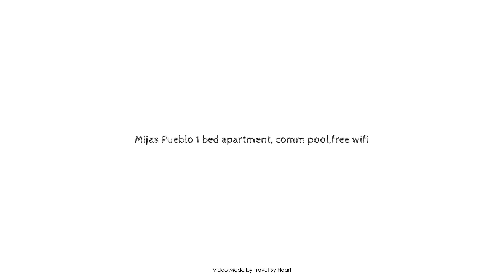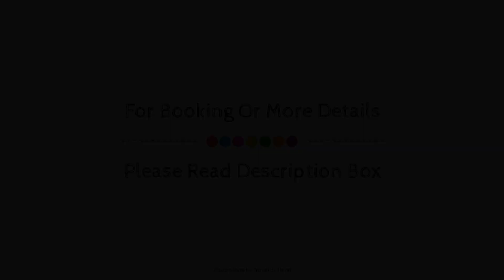Mijas Pueblo 1 bed apartment, comm pool,free wifi, Spain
Searching For
1. Mijas Pueblo 1 bed apartment - comm pool free wifi
2. Mijas Pueblo 1 bed apartment - comm pool free wifi Virtual Tour
3. Mijas Pueblo 1 bed apartment - comm pool free wifi Rooms
4. Mijas Pueblo 1 bed apartment - comm pool free wifi Amenities
5. Mijas Pueblo 1 bed apartment - comm pool free wifi Videos
6. Mijas Pueblo 1 bed apartment - comm pool free wifi Offers
7. Mijas Pueblo 1 bed apartment - comm pool free wifi Deals
Audio Credit:
Track Title: Blank Slate
Artist: VYEN